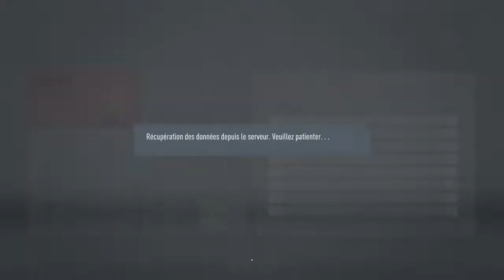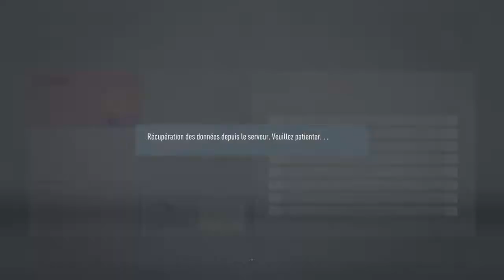Fifa 20 carrière manager LOSC #11 NE PAS CRAQUER !